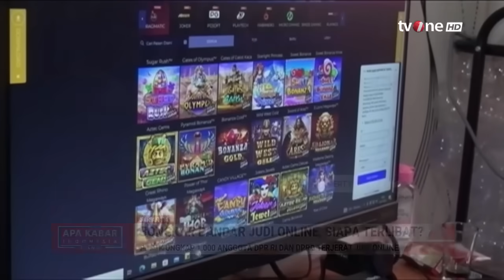Lingkaran Setan Judi Online Menjerat Generasi | AKIS tvOne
AKIS, - Lingkaran Setan Judi Online Menjerat Generasi | AKIS tvOne

Pusat Pelaporan dan Analisis Transaksi Keuangan atau PPATK menemukan lebih dari 1.000 orang di lingkungan DPR, DPRD, hingga Sekretariat Jenderal DPR dan DPRD terjerat judi daring atau biasa disebut judi online. Perputaran uang dari transaksi judidaring tersebut mencapai ratusan miliar rupiah. Hal ini membuktikan bahwa judi daring sudah masuk ke semua lini dan menjadikan Indonesia darurat judi daring.

AKIS01
TOM01
AS01